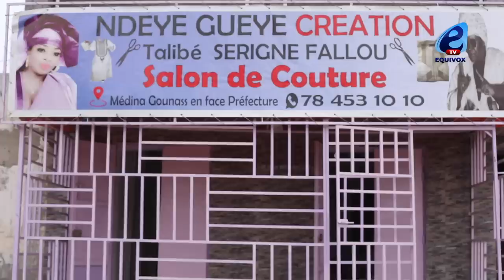NDEYE GUEYE : J'AI DÉPENSÉ 7 MILLIONS POUR INSTALLER MON ATELIER, BALLA GAYE 2 DOIT...